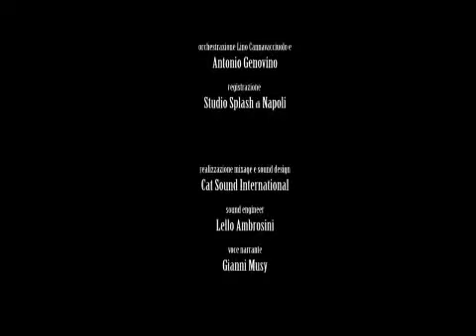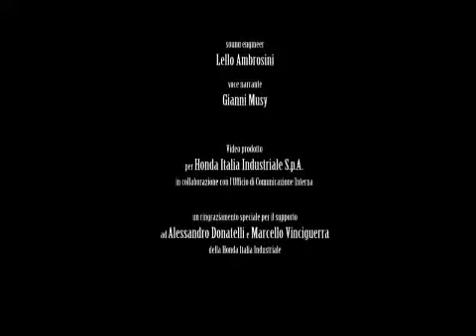Honda, The Power Of Dreams.mp4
Credi nei tuoi sogni e loro crederanno in te.
E tutto quello che avevi soltanto immaginato diventerà reale, perchè quello che noi immaginiamo esiste e vive nel loro mondo

Soichiro Honda, il fondatore di Honda